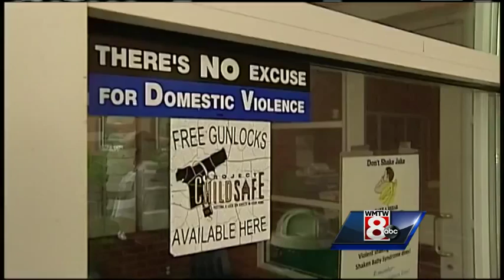Police say man shot killed wife, children in Saco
Maine State Police say a Saco man shot and killed his wife and children before killing himself in their apartment. WMTW News 8's Paul Merrill reports.